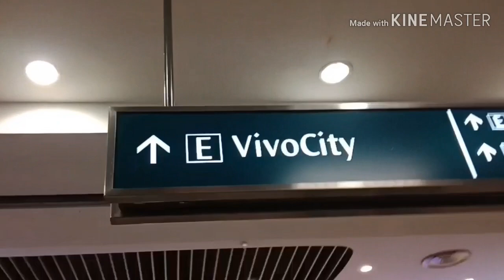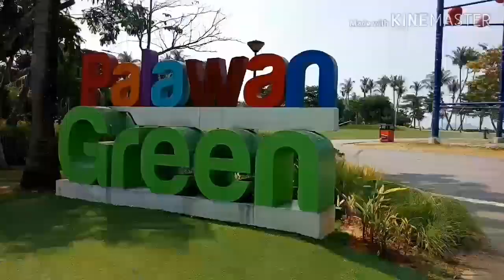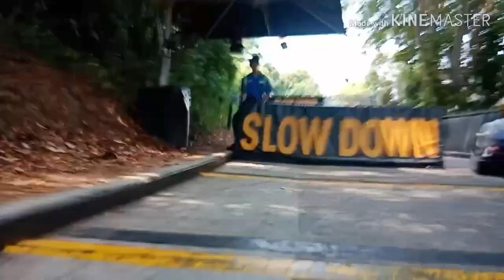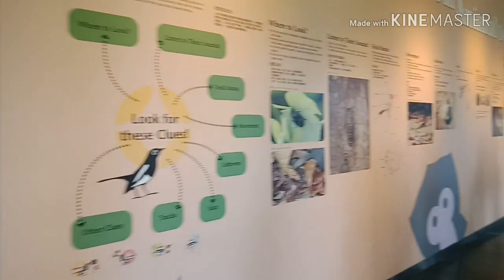Sentosa SG2019 || XylaG